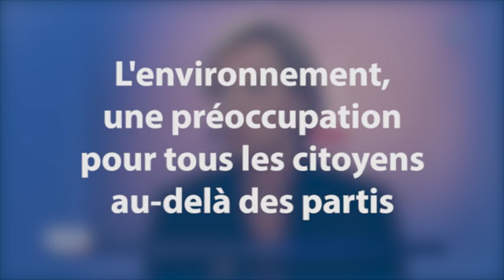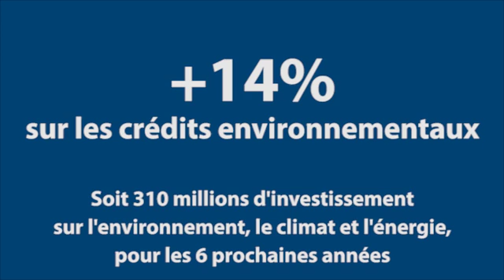L'environnement, une préoccupation pour tous les citoyens au-delà des partis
Pour Virginie Calmels, l'écologie ne doit pas être considérée comme l'apanage d'un parti. C'est une préoccupation majeure pour tous ceux qui refusent d'ignorer l'avenir de leurs enfants.

Pour autant, agir pour l'environnement ne doit pas se faire au détriment de ceux qui font la croissance et l'emploi, ce qui exige des investissements ciblés et efficaces.

En Aquitaine-Limousin-Poitou-Charentes, nous proposons d'augmenter de 14% les crédits environnementaux. Cela représenterait 310 millions d'euros d'investissements à consacrer à l'environnement, au climat et à l'énergie au cours des 6 prochaines années.